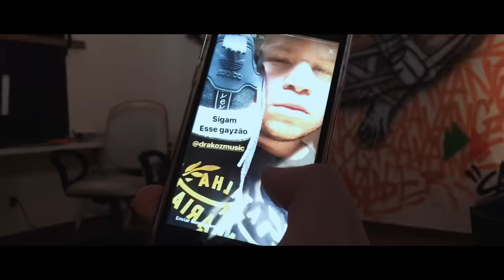Matuê - Lama no Copo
Produção Executiva: Clara Mendes (30PRAUM)
Mixagem/Masterização: Drakoz
Produção Instrumental: GHXST

Direção: Sir. Degas (30PRAUM)
Efeitos Visuais/Montagem: Johann Baptist & Gabriel Lage